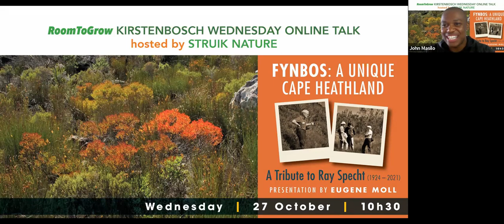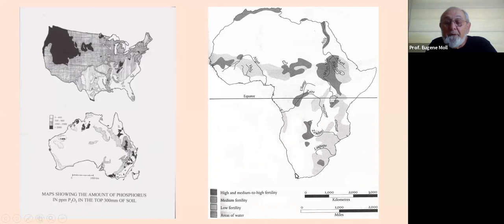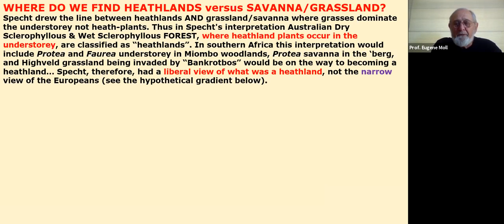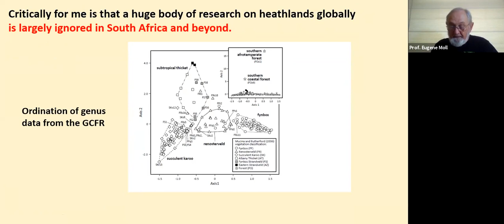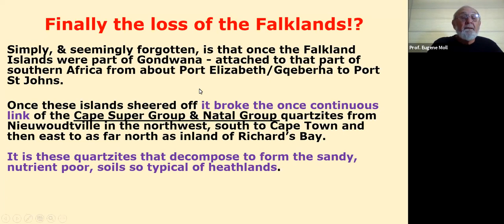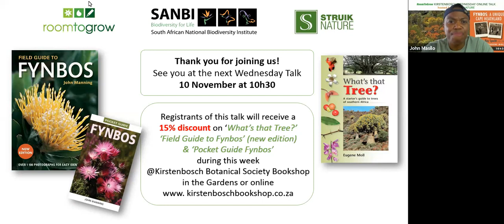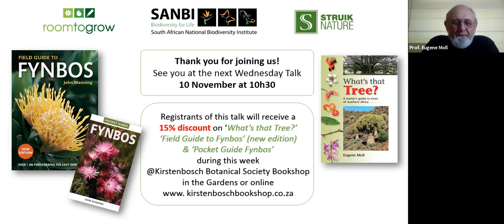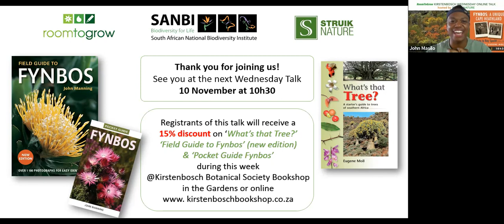Fynbos as a unique Cape heathland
Ray Specht was Professor of Botany at the University of Queensland who published extensively on heathlands and related shrublands (mostly mediterranean type shrublands). He visited us in the Cape twice and a number of us contributed to many of his publications, notably the two volumes on Heathlands.

Professor Eugene Moll retired to Cape Town from the University of Queensland in 2002 and currently an honorary staffer at the University of the Western Cape. Previously three years as Director, Southern African Wildlife College, ~20 years at UCT in the Botany Dept., and ~10 years with SANBI at the Natal Herbarium.